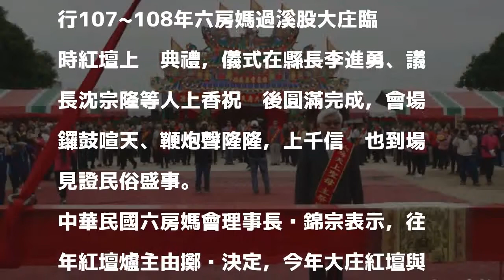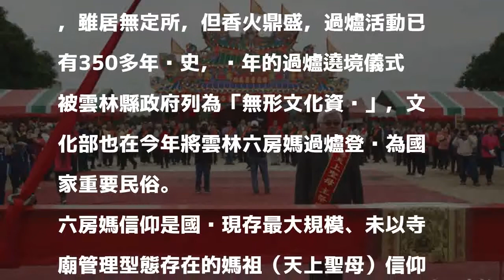六房媽過溪股大庄紅壇 上樑圓滿順利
〔記者詹士弘／雲林報導〕登錄國家重要民俗的「雲林六房媽過爐」，今天上午舉行107~108年六房媽過溪股大庄臨時紅壇上樑典禮，儀式在縣長李進勇、議長沈宗隆等人上香祝禱後圓滿完成，會場鑼鼓喧天、鞭炮聲隆隆，上千信眾也到場見證民俗盛事。